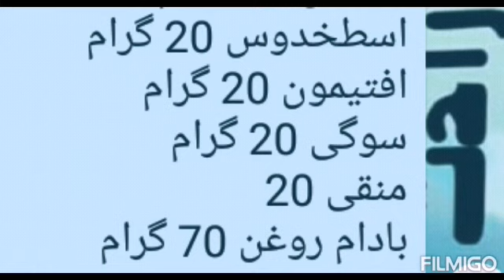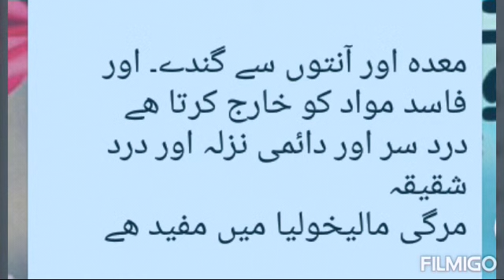اطریفل اسطخدوس۔۔باۓ دعا علی راحت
اَلسَلامُ عَلَيْكُمُ‎،

آپ
دوستوں
کو اگر میرٕی
یہ ویڈیوز پسند
آے تو پلیز خود بھی
 اور اپنے دوستوں
سے بھی میرا یہ
چینل
*"Entertainment By Dua Ali Rahit"*
کو
سبکراٸیب
کراٸیں دوستوں
تاکہ میں مزید آپ
دوستوں کی خدمت
ایسی اچھی اچھی
ویڈیو پیش کر
سکوں اور
ہاں
 بیل کے
آٸی کون
کو کلک کرنا
ہرگز نا
بھولیں۔
آپ کی محبتوں کا طلب گار۔

*”دعا علی راحت“*